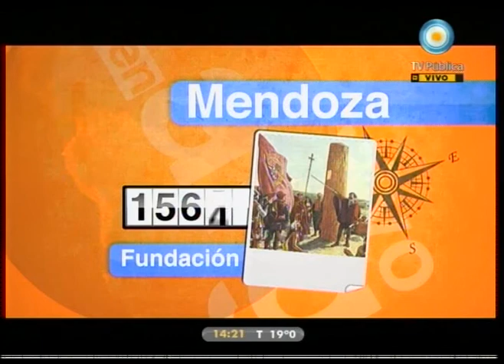Vivo en Argentina - Potrerillos, Mendoza - 17-10-11 (2 de 5)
Comenzamos la semana en Potrerillos, provincia de Mendoza. Las historias de los deportistas mendocinos Nicolino Locche y Ernesto Contreras; la radiografía de la provincia; la música de X-Teléfono; la cocina típica; y la gran producción de vinos mendocinos.